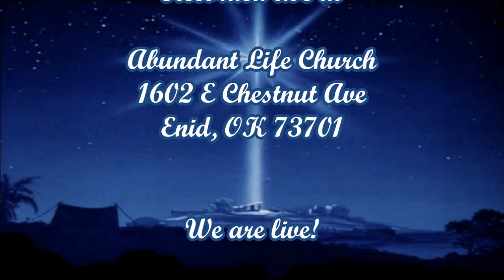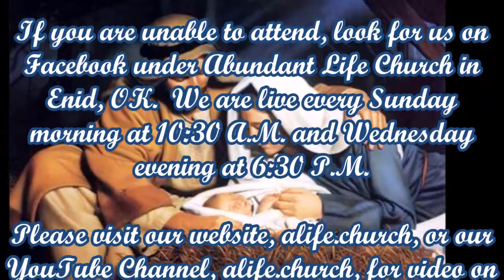Bless the Lord Lesson 8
As we hold our candlelight Christmas service, Pastor Giles teaches on how Mary blessed the Lord in the adversity she had.